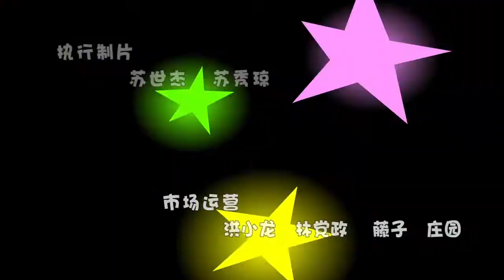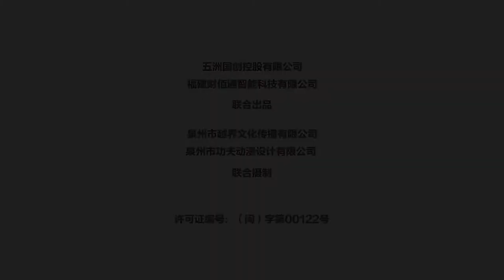《财佰通》第八集：酒楼卫生成悬案 精明佰威破谣言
某天，旺财吃坏东西拉了肚子，通姐告诉旺财她听人说旺财昨天去的酒楼有卫生问题。旺财非常生气，要去酒楼理论，被佰威拦住。佰威认为酒楼老板不会做这样的事。
恰好酒楼老板前来告别，众人才知五爷打算盘下酒楼店面。佰威很同情老板，又感觉这里头有猫腻，遂带着旺财前往酒楼。途中听闻两个小混混传播谣言，原来都是五爷为了拿下酒楼的门面，散布的谣言。而旺财闹肚子则是自作自受。传言解开，酒店重新开张，众人皆大欢喜。